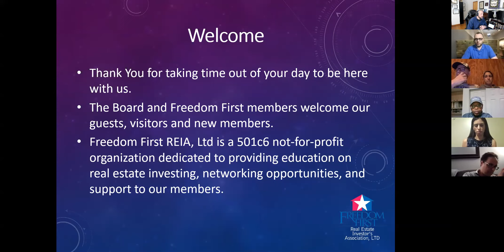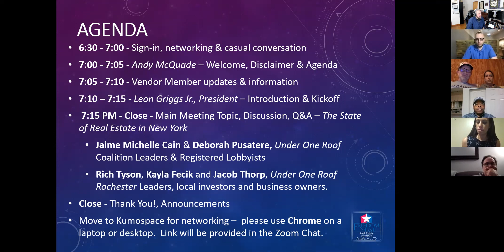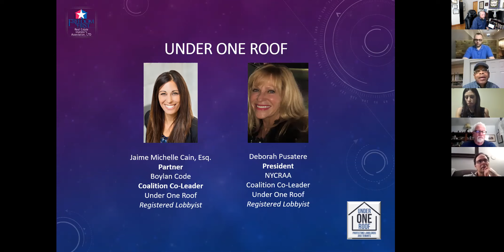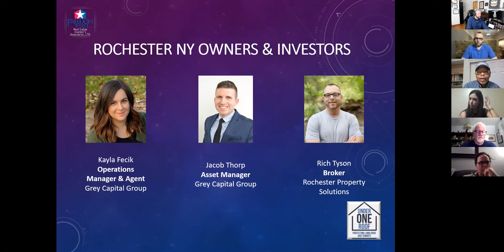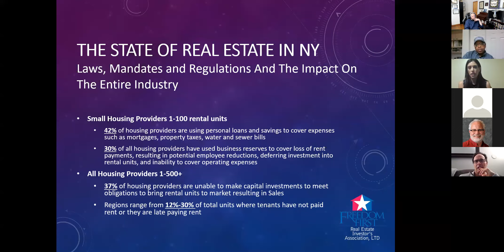Jaime Michelle Cain - State of Real Estate in NY - Freedom First REIA March 2021 - General Meeting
Jaime Michelle Cain with Boylan Code LLP drops in to give us some updates on the HSTPA, NYS Covid emergency orders and the rest of the mess we're dealing with right now...

Come network with people of all experience levels, find deals and learn about everything real estate outside of property management.

Meetings are hosted by Freedom First Real Estate Investor's Association, Ltd, a 501(c)6 not-for-profit organization dedicated to providing education and networking opportunities for anyone interested in real estate investing, and a chapter member of National REIA

Joining unlocks benefits, including discounts and rebates from vendor members, members-only forms, documents, videos and information - as well as access to the best networking and education on real estate investing in upstate New York.